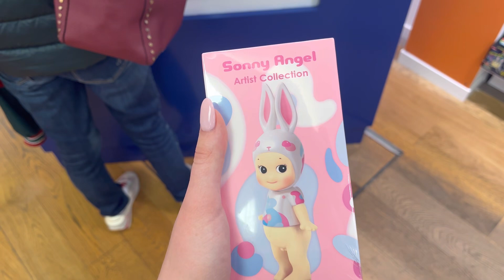paris: a compilation of our last few days | lots of eating, shopping, and walking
hope you guys enjoy these messy clips of our last couple days (and final morning) in paris, although they’re mostly for me as memories. i fr have a ton of videos otw so i hope i can just keep up with editing them and getting them out there 🤍

fashion acc: _ren_grace_